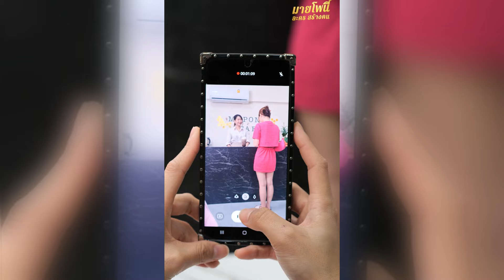หนึ่งคนเก่งได้หลายภาษา คือราคาสมองที่ดีเลิศ